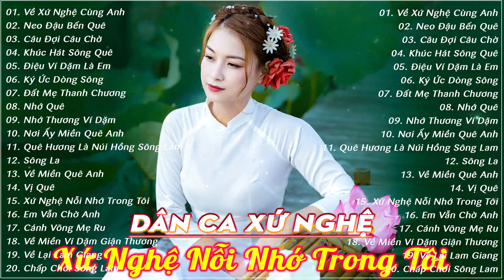XỨ NGHỆ NỖI NHỚ TRONG TÔI - THANH TÀI ll Giọng Ca Trẻ Gây Thương Nhớ Triệu Con Tim Yêu Dân Ca Ví Dặm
Dân Ca Xứ Nghệ chúc Quý Vị nghe nhạc vui vẻ 😍
👉 Thanh Tài XỨ NGHỆ NỖI NHỚ TRONG TÔI - THANH TÀI ll Giọng Ca Trẻ Gây Thương Nhớ Triệu Con Tim Yêu Dân Ca Ví Dặm

►Dân ca ví giặm Nghệ Tĩnh là một loại hình nghệ thuật trình diễn dân ca chiếm vị trí quan trọng trong đời sống văn hóa của người dân 2 tỉnh Nghệ An và Hà Tĩnh thuộc miền Trung Việt Nam. Dân ca ví giặm là một di sản văn hóa phi vật thể cấp Quốc gia đã được công nhận là di sản văn hóa phi vật thể đại diện cho nhân loại.